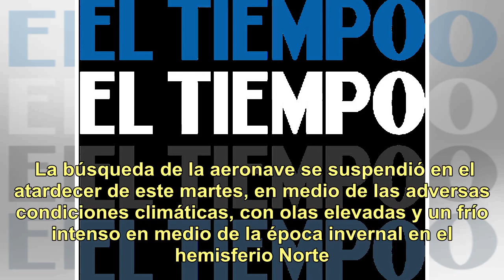El audio que envió Emiliano Sala desde arriba de la avioneta desaparecida: "Parece que se está po...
El audio que envió Emiliano Sala desde arriba de la avioneta desaparecida: "Parece que se está por caer a pedazos"

En medio de la angustia que se vive por la desaparición del avión en el que viajaba el futbolista argentino Emiliano Sala, se conoció un estremecedor audio que el futbolista argentino le había enviado a sus amigos desde arriba de la aeronave. "Hola hermanitos. ¿Cómo andan loquitos, locos? Hermanos, ...